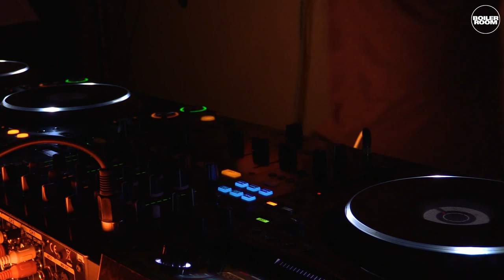Pional Boiler Room x Generator Barcelona DJ Set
for the best of underground music: videos, articles, mixes and exclusive tracks

The ethereal vocal behind some of John Talabot's finest, a Hivern Discs mainstay, and (evidently) a top-drawer DJ to boot — here's power-hour with Madrid's man of majesty.